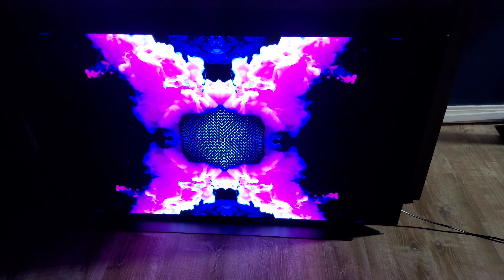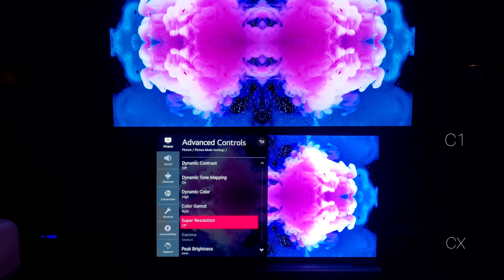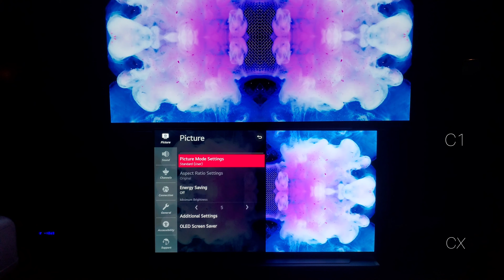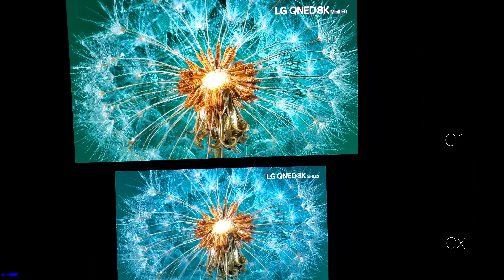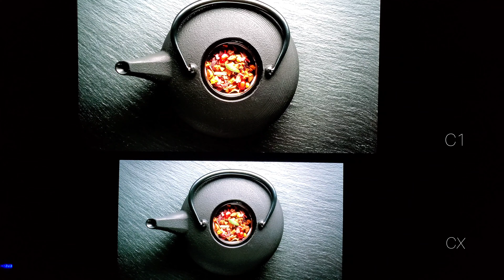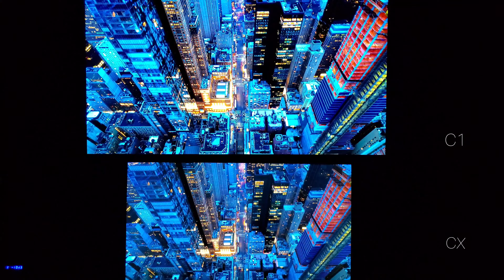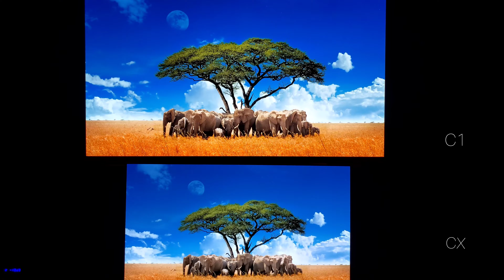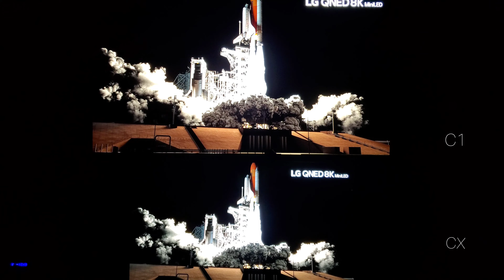LG C1 VS LG CX ! BATTLE OF THE OLED SIBLINGS! BOTH ARE STUNNING!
Today's video is a direct comparison of the 83" LG C1 as it goes against the 55" LG CX from last year.  This vid showcases the beauty of both and how close oleds really are from one another.

Special Thanks to Jennifer Gala and her Brand new channel for TV reviewers on youtube.